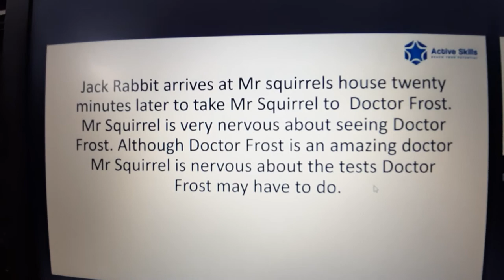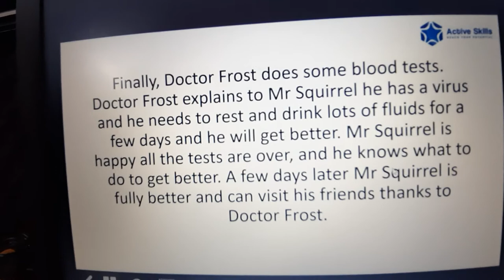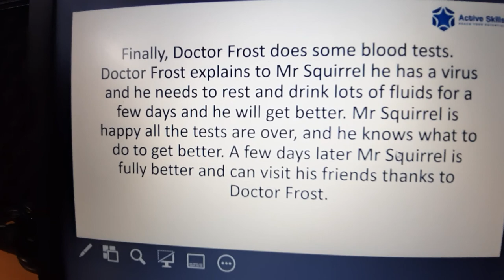Mr Squirrel visits the doctor